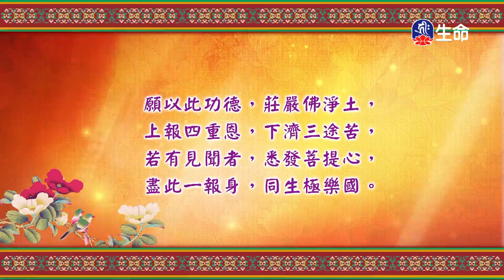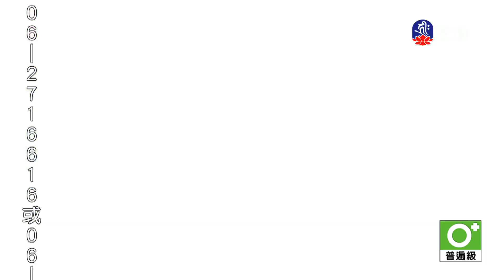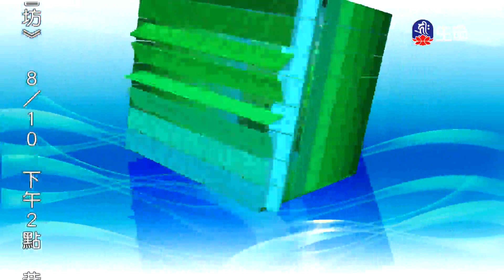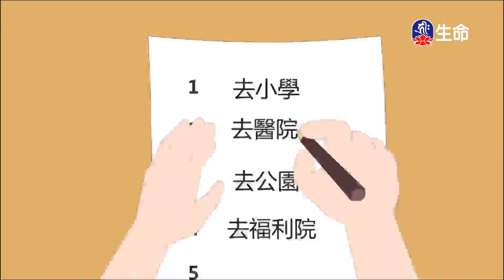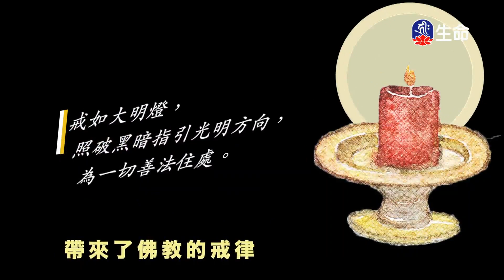報恩護主的小猴子、最美好的時光、鴛鴦殉情_愛護生命卡通動畫系列_(lifetv_20240803_19：30)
愛護生命卡通動畫系列_報恩護主的小猴子、最美好的時光、鴛鴦殉情。